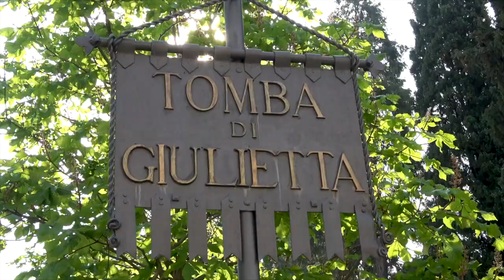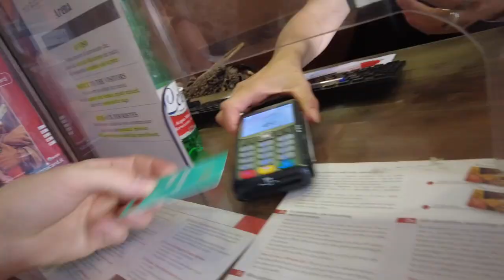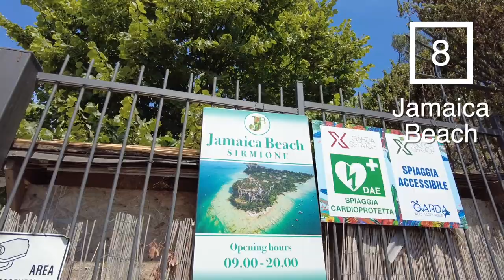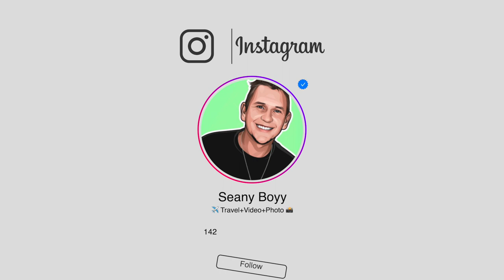Top 10 Things to Do, See & Eat in Verona | Ultimate Travel Guide to Italy 🇮🇹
I hope you guys enjoy my top 10 list for Verona, Italy.

🎥 Timestamps :
0:00 - Intro
0:21 - 1. Juliets balcony
0:41 - 2. Juliets tomb
0:54 - 3. Verona arena
1:53 - 4. Torre dei Lamberti
2:36 - 5. Basilica of San Zeno Maggiore
3:09 - 6. Wine vineyard tour & tasting
4:20 - 7. Sirmione on Lake Garda
4:49 - 8. Jamaica beach
5:28 - 9. Panorama San Pietro
6:06 - 10. Re Teodorice
7:25 - Travel tips
8:03 - Outro